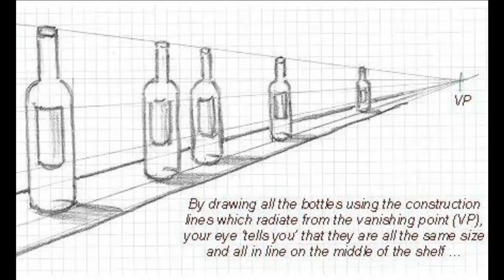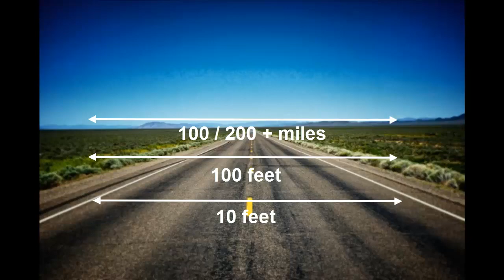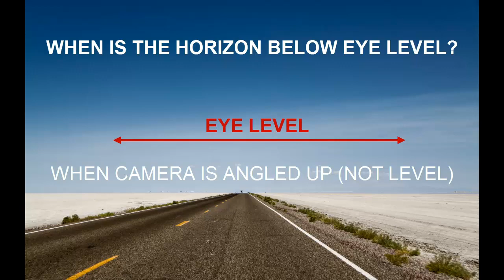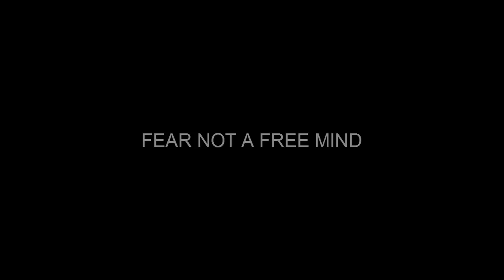Globe Cult's Unscientific Flat Earth Arguments About Horizons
Arguments against horizons on flat earth are often ridiculous, unscientific claims denying perspective even exists; insisting horizons are not at eye level - cognitive dissonance that totally contradicts the reality of what we see when we look across a flat surface and see that the horizon is always at eye level when we look straight ahead. This denial of perspective and how we truly see the world is a clear indication of the pseudo science employed by the globe cult defenders and flat earth deniers.